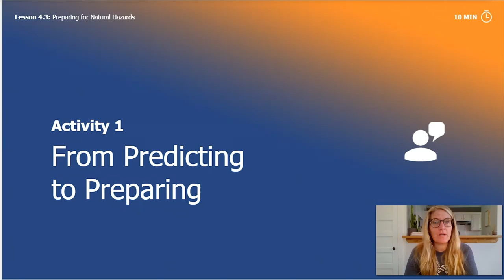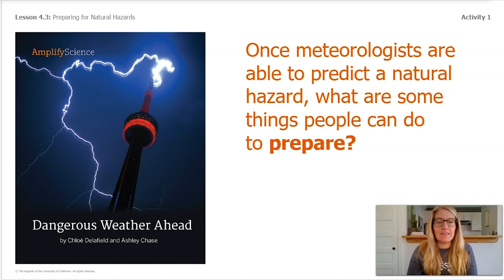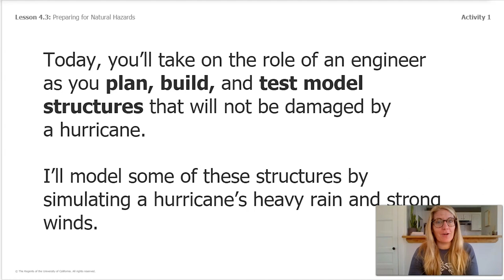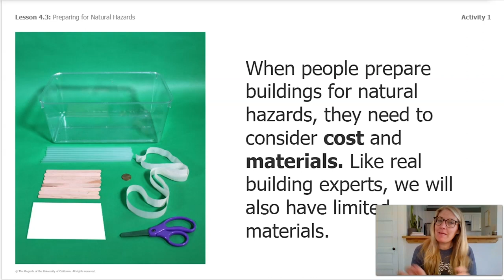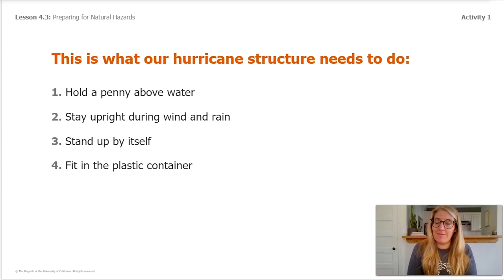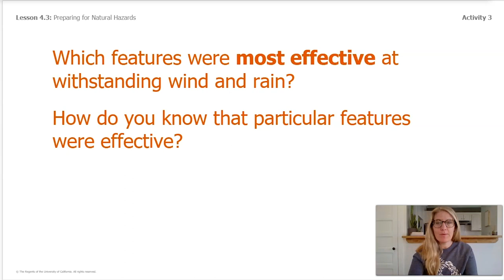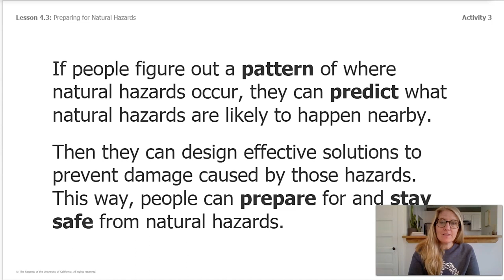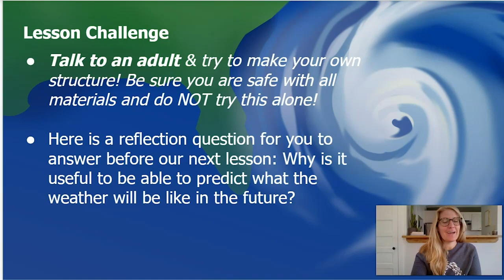Science, 3rd Grade, 6/11, Preparing for Natural Hazards